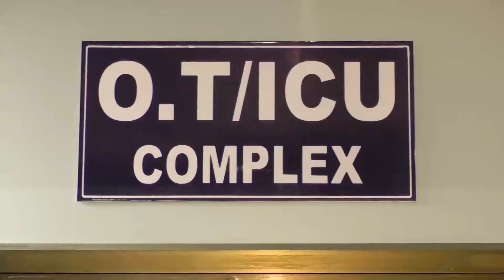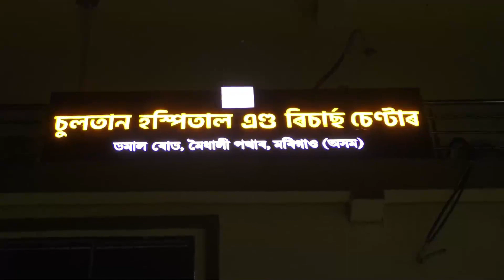মৰিগাঁও ধৰমতুল আৰক্ষীৰ জালত তিনি নকল সোণ সৰবৰাহকাৰী